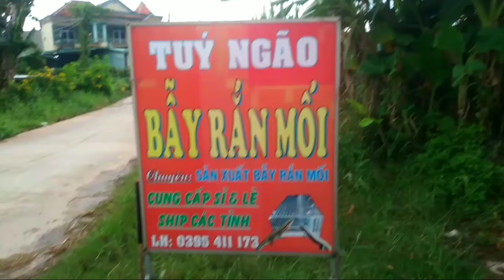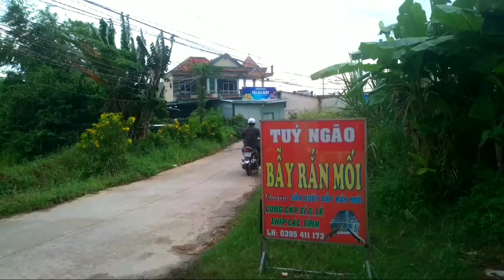Bẫy Rắn Mối** KIẾM TIỀN TRIỆU **Có đầu Tư có TIỀN.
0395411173#bayranmoi bẫy rắn mối kiếm tiền triệu ...chuyên cung cấp bẫy rắn mối & mua bán rắn mối thịt.